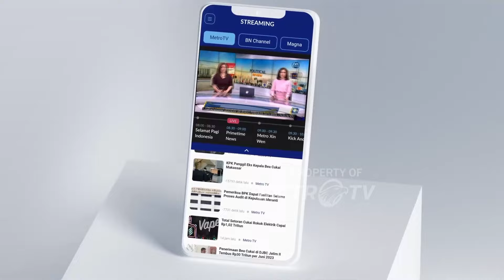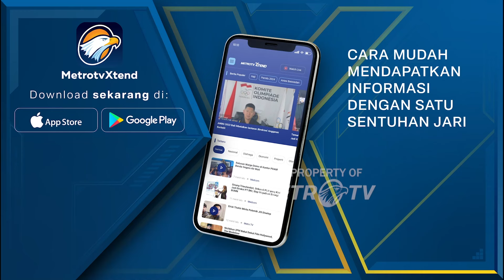[FULL] Jejak Hengki, Otak Pungli Rutan KPK Pencetus Istilah 'Lurah'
MetroTV, Sosok Hengki yang disebut menjadi 'otak' dalam kasus dugaan pungli di Rutan KPK terungkap. Hengki diketahui masih bekerja di Sekretaris Dewan Perwakilan Rakyat Daerah (DPRD) DKI Jakarta.